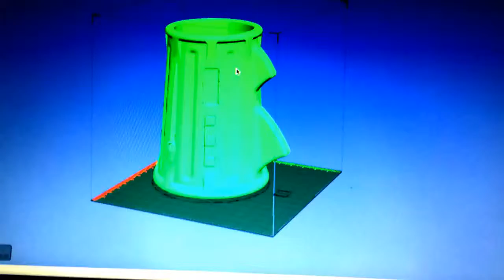3d printed Shark Gauntlet on UP! Plus 2 3d printer